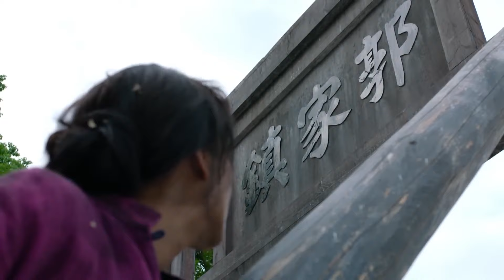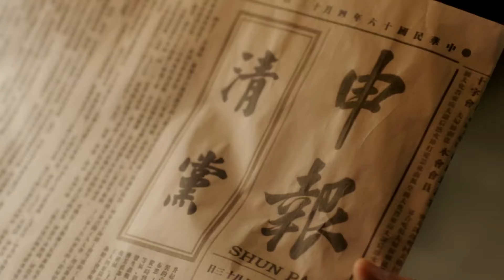【FULL】女乞丐到餐厅吃霸王餐，老板见状要赶人，不料女乞丐说出亲爹名字，老板怕了！chinesedrama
剧名（Drama Name):《桃花依旧笑春风》